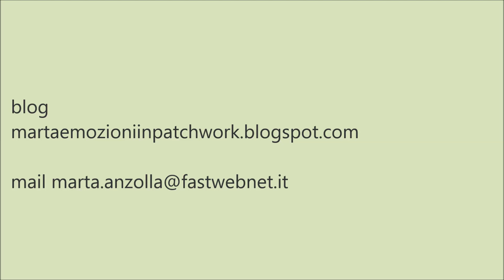Tutorial addobbi natale 2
un tutorial su come creare un alberello in panno per abbellire la vostra casa o la vostra tavola.